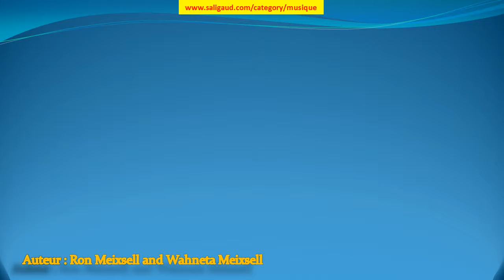Bright is the Ring of Words - Ron Meixsell and Wahneta Meixsell (musiquelibrededroit)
Bright is the Ring of Words by Ron Meixsell and Wahneta Meixsell (instruments : Piano ) (genre : Classique) (humeur : Heureux) (durée : 01:30 - 02:00)

Ces musiques sont GRATUITES et libres de droit, c'est à dire que vous pouvez utiliser les fichiers musicaux de cette bibliothèque dans les vidéos que vous monétisez. Mais vous devez inclure les éléments suivants dans la description : Bright is the Ring of Words